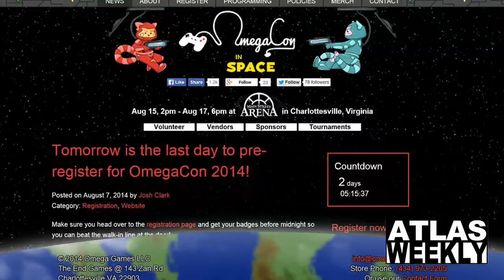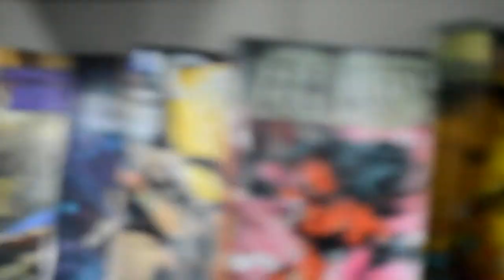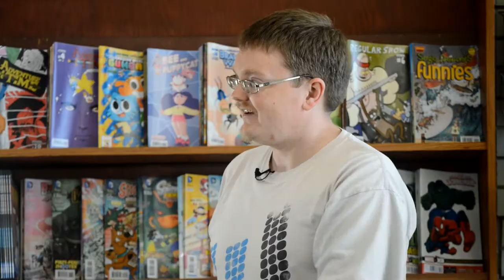Atlas Weekly 8/13/2014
Wednesdays. Comics. New Video. Bloopers.